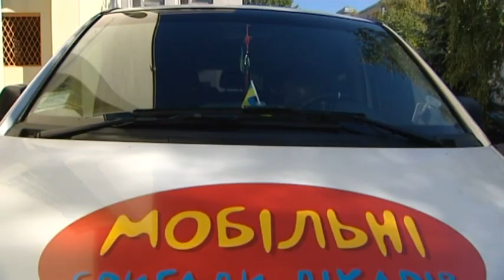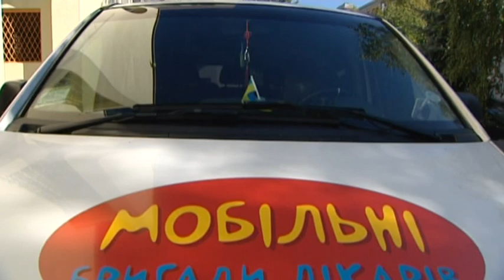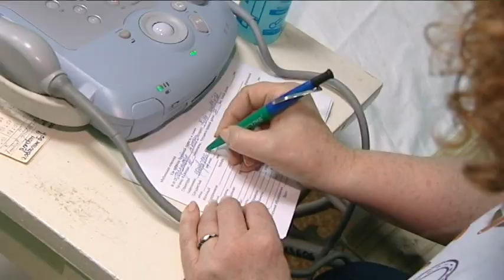Проект «Мобільні клініки для ВІЛ-позитивних дітей» (2019)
У 2018 році проект охопив 1 328 дітей. Після проведення медичних оглядів 70 з них були госпіталізовані в київську лікарню «ОХМАТДИТ», а 160 – в обласні клінічні лікарні. З 2009 до 2014 року п’ять мобільних клінік надали допомогу більше 5,5 тисячі ВІЛ-позитивних дітей у тих регіонах, які найбільше постраждали від епідемії ВІЛ/СНІДу. З 2015 року в проекті діє три клініки. Дві з них працюють у Дніпропетровській та Миколаївській області, а третя, закріплена за клінікою «ОХМАТДИТ», охоплює Одеську, Кіровоградську, Івано-Франківську, Львівську, Рівненську, Тернопільську, Чернівецьку та Хмельницьку області.

Мобільна клініка – це автомобіль з портативним діагностичним обладнанням. А також медична команда – педіатр або інфекціоніст, медсестра, соціальний працівник та лікар, що працює з апаратом УЗД.

Їх завдання – надати медичну допомогу ВІЛ-позитивним дітям, а також ВІЛ-інфікованим вагітним жінкам у найвіддаленіших регіонах нашої країни. Там живуть люди, які місяцями, а іноді і роками не можуть самостійно дістатися до лікарів. Вони не можуть отримати первинну діагностику, здати кров для дослідження, отримати призначення та консультації у прийомі терапії, необхідної для ВІЛ-позитивних та хворих на СНІД людей. І допомогти їм у цьому, зберегти їх здоров’я та життя – це місія проекту, який здійснює Фонд Олени Пінчук.

Завдяки роботі проекту тепер можна проводити огляд дітей та вагітних там, де вони мешкають. Деякі сім’ї живуть на відстані більш ніж 200 кілометрів від медичних установ. У них немає ані грошей, ані технічних можливостей звернутися по допомогу до лікарів. На початку нашої роботи багато ВІЛ-позитивних дітей були знайдені та оглянуті вперше у їх житті. Що, насправді, дозволило це життя зберегти.

Лікарі змогли виявити дітей з ВІЛ-інфекцією, про яких ніхто не знав. Їм вчасно поставили діагноз та призначили лікування. Крім того, тепер можливо вчасно доставляти препарати пацієнтам – туди, де вони мешкають. Завдяки цьому вони рідше переривають лікування, не пропускають прийом препаратів. Це підвищує якість лікування та якість життя маленьких пацієнтів. Діти з віддалених регіонів отримали доступ до послуг, яких вони були практично позбавлені все своє життя. УЗД дослідження, електрокардіограма, експрес біохімічне тестування тепер стали доступними їм за першої потреби.

Робота мобільних клінік дозволила налагодити постійне навчання лікарів у маленьких населених пунктах, налагодити постійний контакт між обласними та районними медиками. А також, що надзвичайно важливо, – створити бази всіх пацієнтів в області, які потребують уваги інфекціоністів та педіатрів.

За десять років активної експлуатації технічний стан автомобілів помітно погіршився. Вони потребують постійного ремонту та заміни запчастин. Медичне обладнання також випрацювало своє та морально застаріло. Технічне база проекту потребує повного оновлення. Якщо проект отримає додаткове фінансування, це стане можливим. До того ж формат проекту дозволяє швидко його розширити – збільшити і кількість регіонів, і кількість медичних послуг. Яких щоденно потребують тисячі маленьких ВІЛ-позитивних пацієнтів.

Саме для залучення потрібних коштів Фонд Олени Пінчук розпочав партнерський проект з компанією Durex, в рамках якого 1 гривня з кожної упаковки презервативів цієї марки буде спрямована на розвиток проекту.